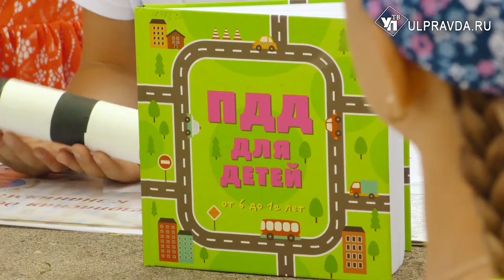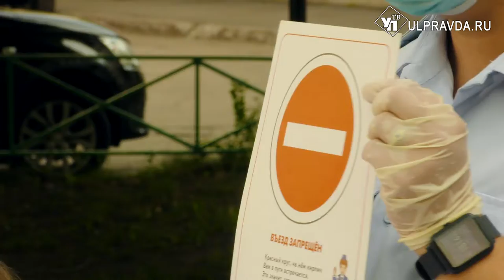Ульяновцев учили правилам дорожного движения во дворах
Забавные флешмобы, спортивные конкурсы, образовательные программы. Во дворе дома 49 по улице Рябикова «Лето во дворе» в самом разгаре. На этот раз «час культуры» посвятили правилам дорожного движения.